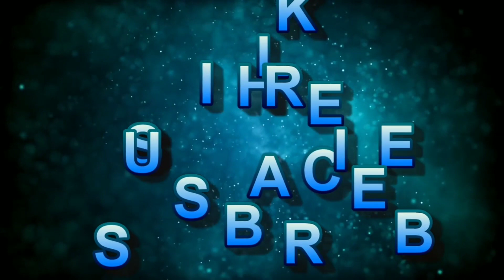घाटे में चल रहे खरगोश पालन व्यवसाय को अच्छी आमदनी का जरिया कैसे बनाएं || Rabbit farming & care